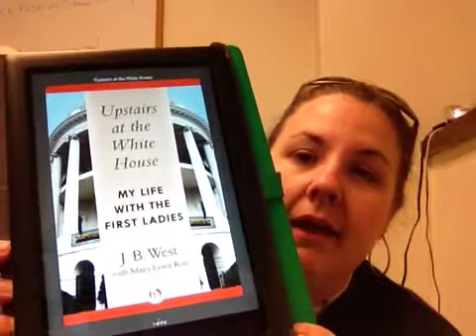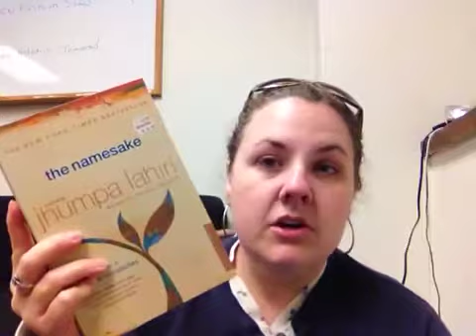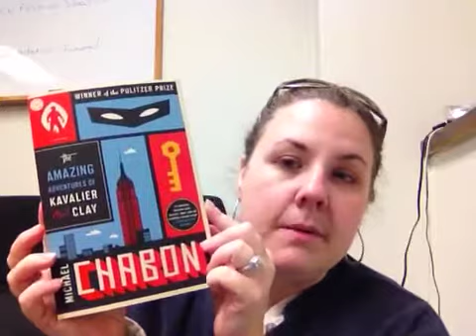FridayReads | Bout of Books 10 TBR